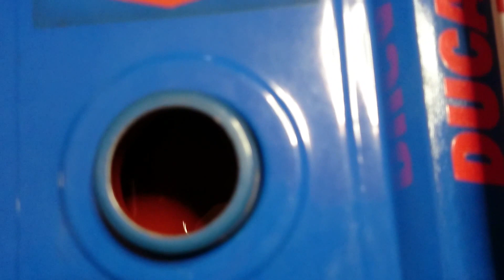bonifica serbatoio utilizzando power tank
quando la ruggine si impossessa di un serbatoio, quasi sempre non se ne va piu, con power tank il problema viene risolto definitivamente, il tutto consiste nel lavaggio del serbatoio con un acito fosfatante incluso nel kit che brucierà tutta la ruggine,un accurato risciacquo , e l'applicazione della resina bicomponente mescolata precedentemente con il catalizzatore, roteare lentamente il serbatoio per fare aderire il composto uniformemente, scolare l'eccessivo, e lasciare essiccare x 3-4 giorni ,prima di reimmettere carburante. Indispensabile x chi deve risanare vecchi serbatoi di moto d'epoca mangiati dalla ruggine,e permette anche di sigillare  piccole perdite di carburante che verranno otturate e sigillate dalla resina ,consentendo di ottenere un risultato professionale stabile(resiste alle vibrazioni e a tutti i carburanti)  e soprattutto definitivo.